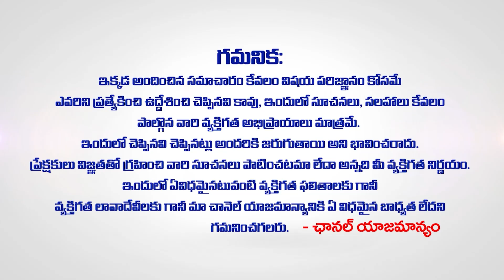Meena Rashi Phalalu September 2024 | మీన రాశి ఫలాలు 2024 | September Monthly 2024 Horoscope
Meena Rashi Phalalu September 2024 | మీన రాశి ఫలాలు 2024 | September Monthly 2024 Horoscope | Ravi Shankar Sharma SEPTEMBER 2024 Rasiphalalu | WomenEdition